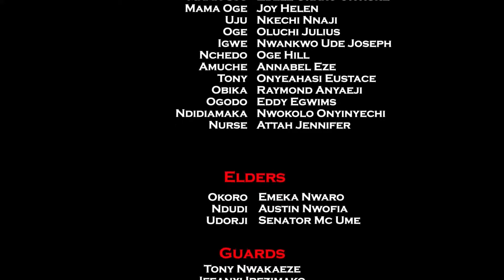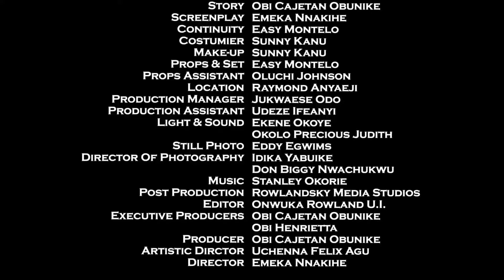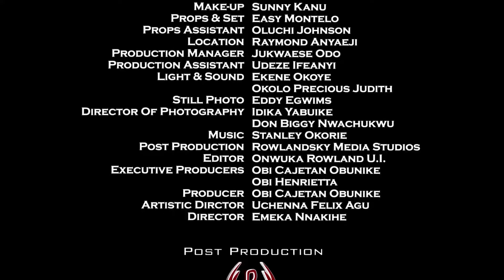CO-WIVES FROM HELL "NEW 2022 HOT MOVIE" EBERE OKARO/HELEN JOY 2022 LATEST NIGERIAN MOVIE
2022 Latest Nigerian Nollywood  Movies

Actors Currently Featured On This Channel::::::::::::::::::::::::
Mercy Johnson, Yul Edochie, Uju Okoli, Frederick Leonard, Mike Godson, Destiny Etiko, Chizzy Alichi, Tana Adelana, Queeneth Hilbert, Ebere Okaro, Ngozi Evuka, Ngozi Ezeonu, Jerry Williams, etc.